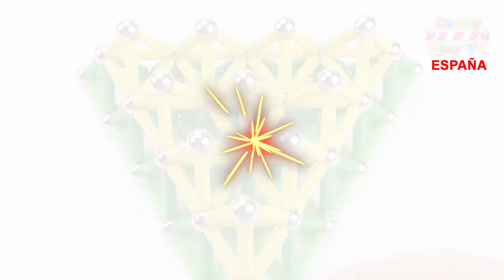Cómo hacer una Gigante pirámide de colores con palos y bolas magnéticas |Aprender Colores para ninos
¡Hola amigos! ¡Bienvenidos a Candy Play TV Español. En este video    cómo hacer una gigante pirámide de colores con palos y bolas magnéticas. Aprender colores para ninos. Video educativo para bebes.

Huevos Sorpresas Gigantes de Galletas Números para niños en español Aprender a contar del 1 al 10
Huevos Sorpresas Gigantes de Peppa Pig y Su Amiga Susy Oveja en Español Plastilina Play Doh
HUEVOS SORPRESAS ANIMALES | Aprender a contar del 1 al 10 | Aprende colores en español para niños
Aprende colores de plastilina play doh en español para niños |Como hacer los número dos con Paly Doh
Aprender los colores para niños en español con Pacman y los fútbol balones | Pacman Animacion 3D
Aprende colores de plastilina play doh en español para niños Como hacer los número cuatro Paly Doh